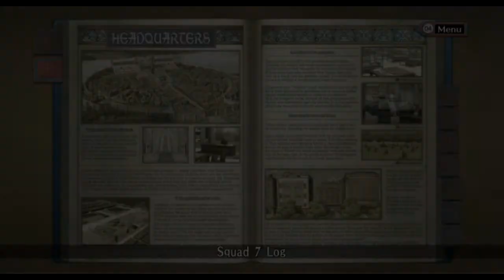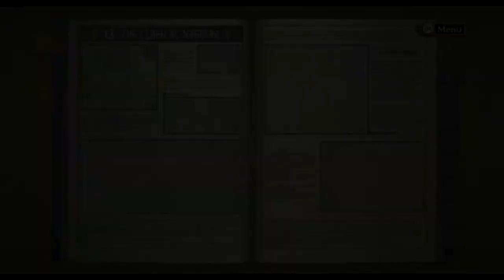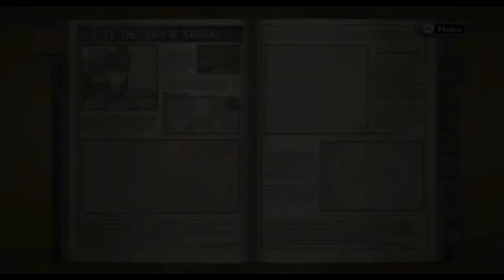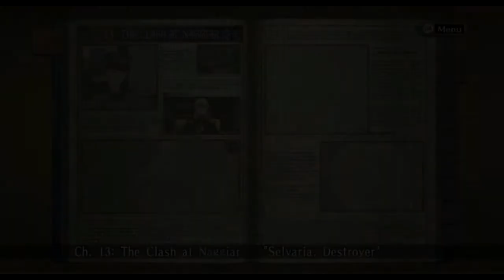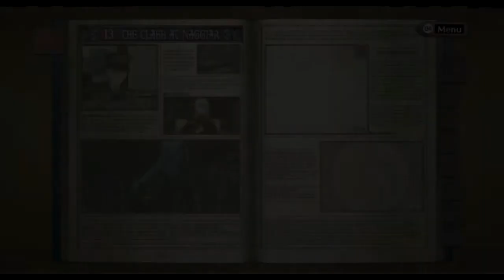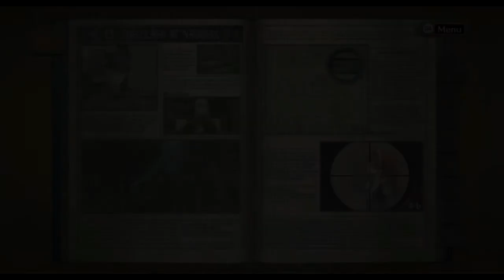-23- Valkyria Chronicles PC [Chapter 13]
Set in a fictitious continent reminiscent of the 1930s, Valkyria Chronicles depicts Europe divided in two and ruled by two super powers: the Empire and the Federation. The Empire has set its sights on invading a small neutral country called Gallia, situated in the middle of the two superpowers territories, in an attempt to secure invaluable natural resources. Can Welkin and the rest of the militia's squad 7 hold off the might of the Empire's advance.